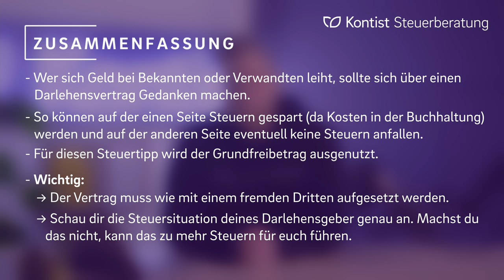DARLEHENSVERTRAG mit deinen Eltern? - So geht Geld leihen und Steuern sparen in einem!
▬ Mehr Informationen ▬▬▬▬▬▬▬▬▬▬▬▬▬▬▬▬

Du bist auf der Suche nach Wegen, wie du noch weiter Steuern sparen kannst. In unserer Steuertipps Reihe zeigen wir dir genau das. Heute: So sparst du Steuern, indem du einen Darlehensvertrag mit deinen Verwandten machst.
Mit unseren Steuertipps zahlst du garantiert nie wieder zu viel Steuern.
Dein Kontist Team

▬ Empfehlungen ▬▬▬▬▬▬▬▬▬▬▬▬▬▬▬▬

▬ Timestamps ▬▬▬▬▬▬▬▬▬▬▬▬▬▬▬

0:00 - Intro
0:15 - Gründung
0:50 - In welchen Fällen macht der Steuertipp Sinn?
1:20 - Grundfreibetrag
1:35 - Beispiel
2:36 - Voraussetzungen
3:25 - Zusammenfassung
3:49 - Muster Darlehensvertrag
3:59 - Outro